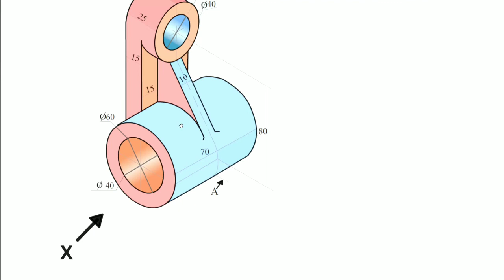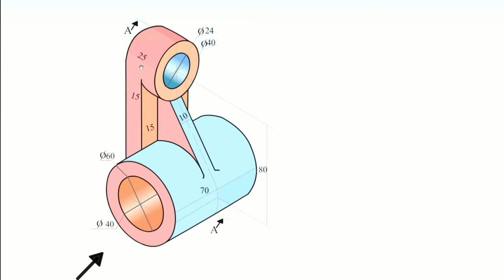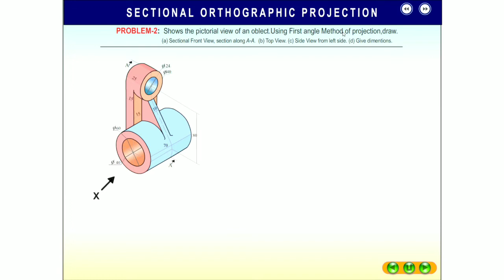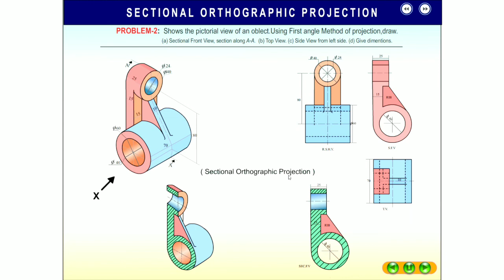Sectional view Drawing ex.2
Explain by Sanjay Kothekar Drg.Instructor